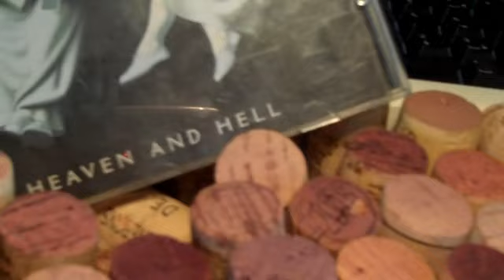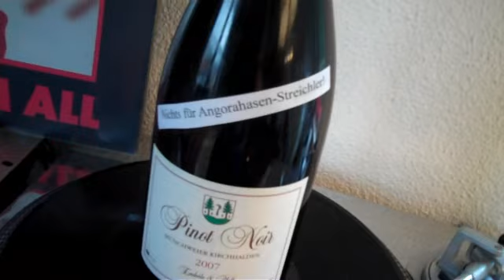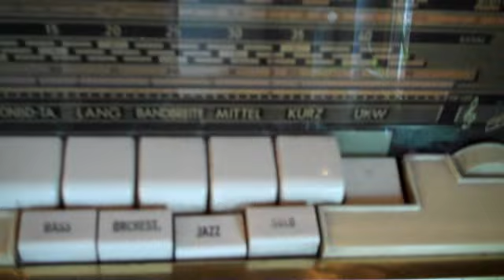Music & Wine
Wein und Musik?
Wir haben uns mal mit rockenden und swingenden Weinen auseinandergesetzt... - nicht jeder Wein ist für Angorahasenstreichler gedacht, auch nicht jeder Sound! ;-)